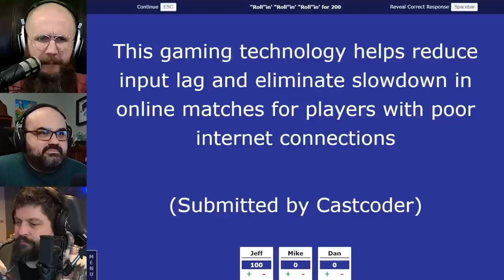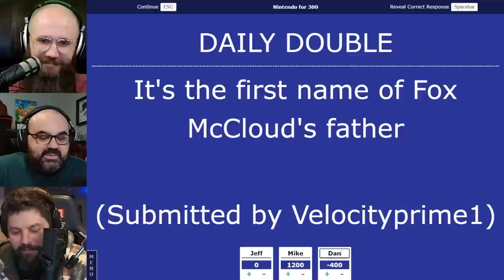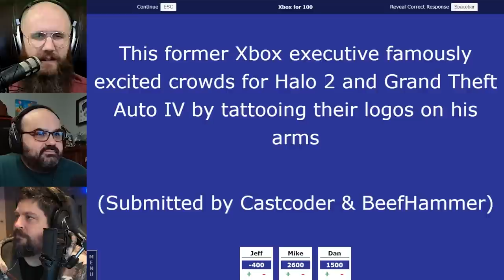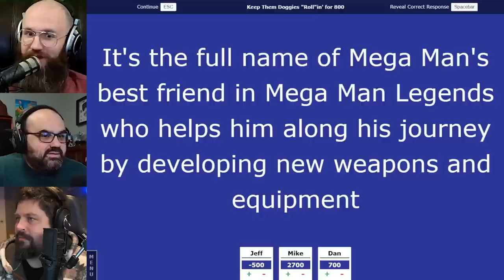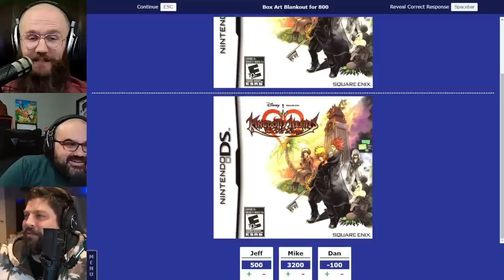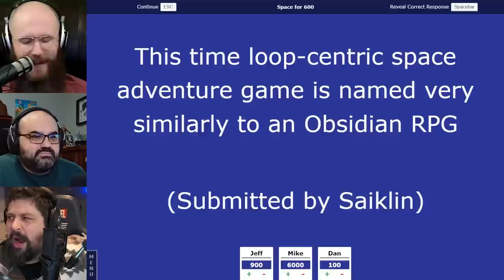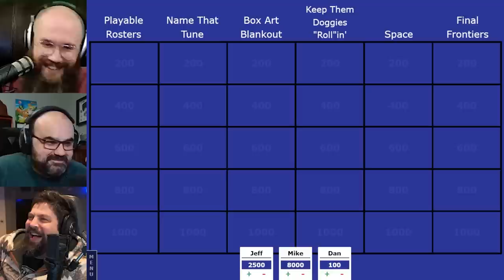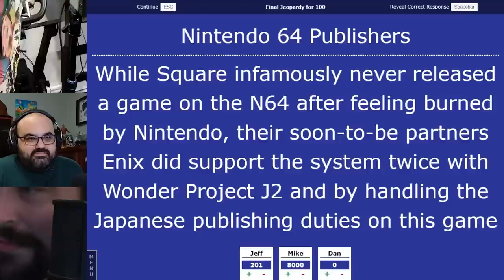UNDEFEATED CHAMPION Dan Returns! | Game Mess Jeopardy #13 ft. Dan Ryckert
Giant Bomb's Jeff Grubb, GamesBeat's Mike Minotti, and returning guest Dan Ryckert join host @TurboShawn to compete in video game-themed Jeopardy!